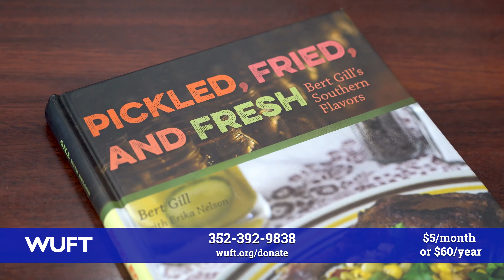WUFT's Pickled, Fried and Fresh Promo